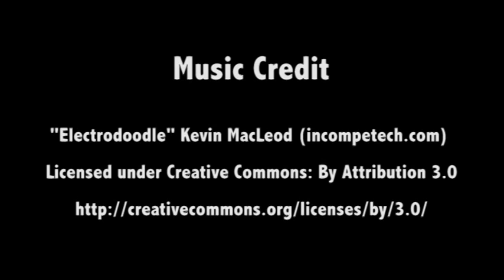LAUNCH OF THE CITY’S NEWEST INDOOR CHILDREN’S PLAYGROUND WITH SONAM KAPOOR & MORE